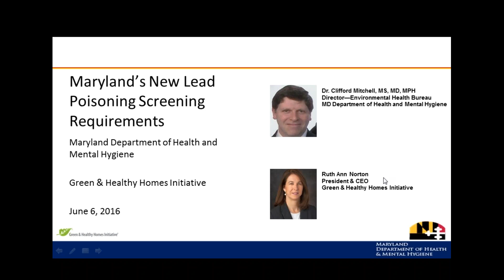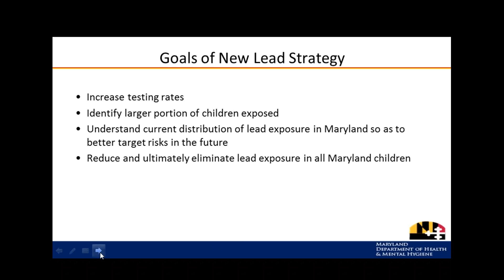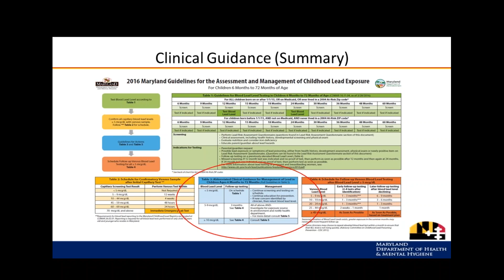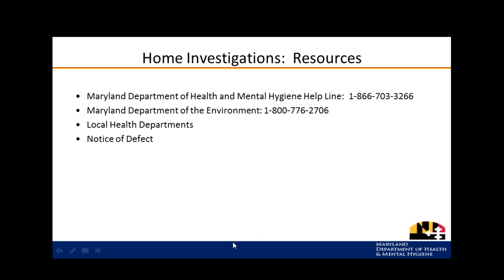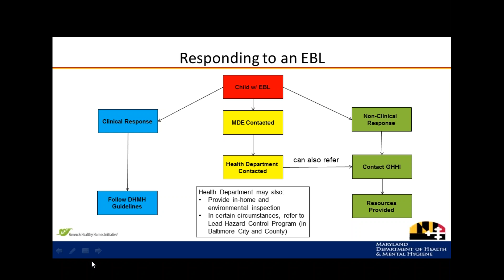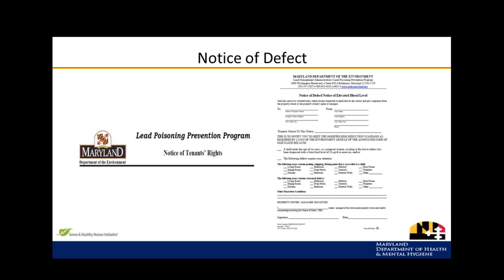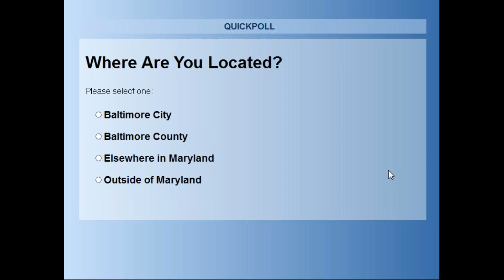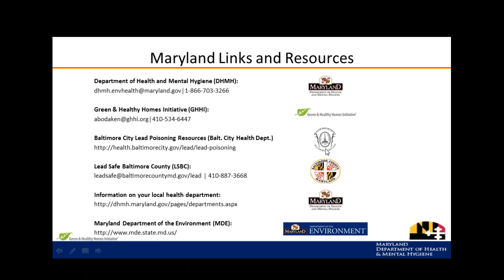2016 06 06 10 00 DHMH Blood Lead Screening Guidelines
Maryland's new lead-poisoning screening requirements